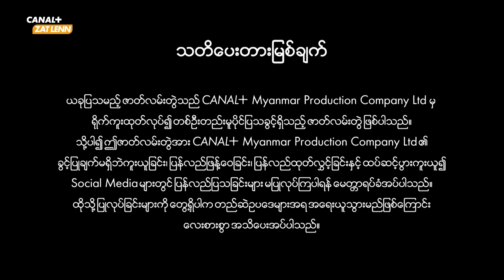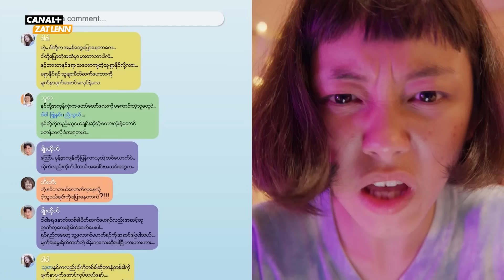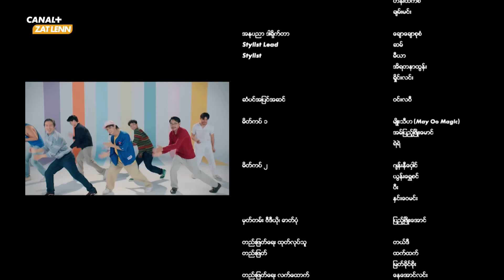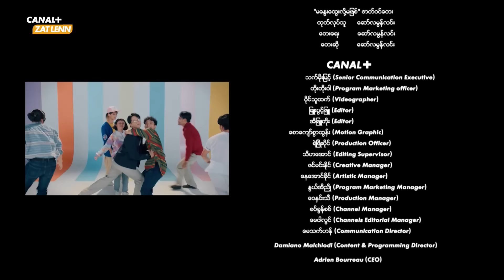မောင်မောင်တို့ရဲ့မောင်မောင် အပိုင်း(၂)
မောင်မောင်ရဲ့ စိန်ခေါ်မှု
အစ်ကိုတွေအားလုံးရှေ့မှာ ကြေညာခဲ့တဲ့ မောင်မောင်ရဲ့စိန်ခေါ်မှုတစ်ခုက ဘာများဖြစ်လိမ့်မလဲ။